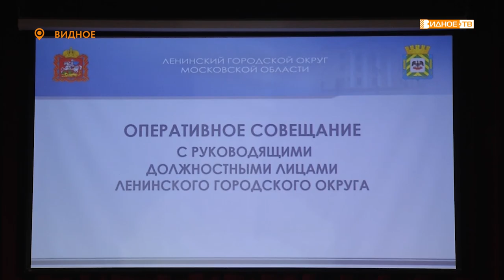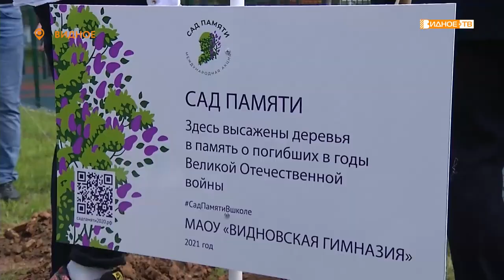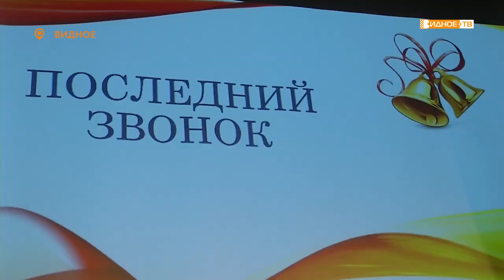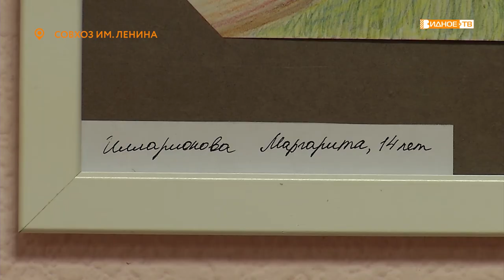Новости телеканала Видное-ТВ (24.05.2021 - понедельник)